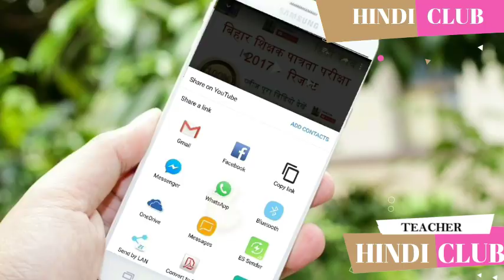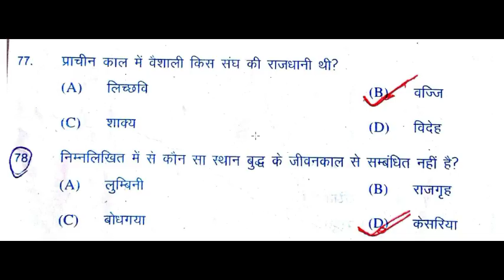Bihar TET 2017 Latest News ✔✔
नमस्कार, HINDI CLUB  चैनल में आपका स्वागत है।
यहाँ आपको प्रत्येक टेट से सम्बन्धित विडियो मिलेगा जो आपको 100% सफलता दिलाने में मदद करेगा।
►अपने बहुमूल्य समय के लिए धन्यवाद ।

►आपको शिक्षक के रूप में देखना हिंदी क्लब का मुख्य संकल्प.
►Thanks u 4 ur valuable time .If you like my channel